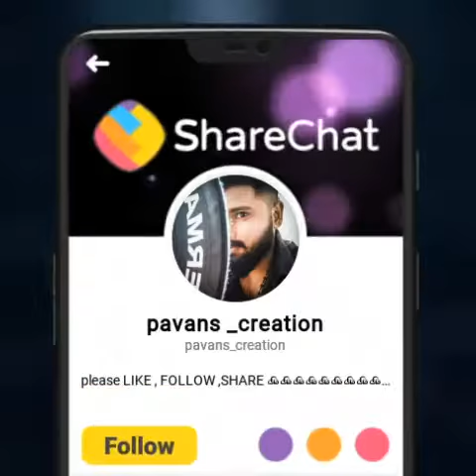Rithum movie theme